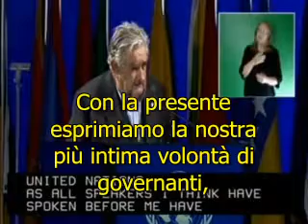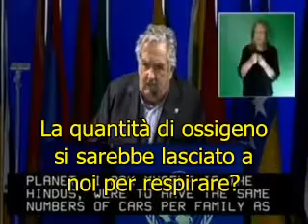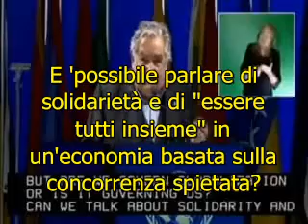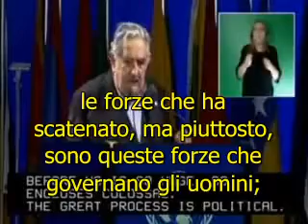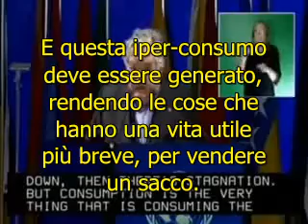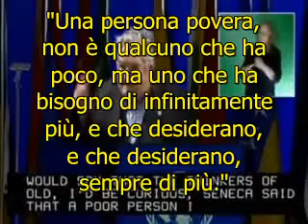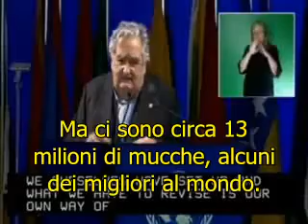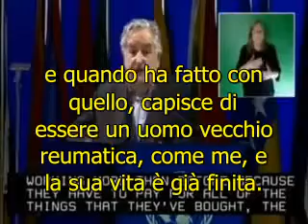21/06/12 UN DISCORSO CHE È ENTRATO NELLA STORIA!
Il discorso all'Onu di un grande Presidente, l'unico in decenni che ha avuto il coraggio di dire certe cose. Ma si sa questa società va di fretta, in pochi compresero che quelle parole sono entrate nella storia. Io non le ho mai dimenticate, riascoltiamole.